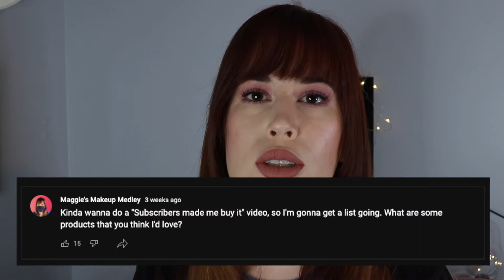My Subscribers Made Me Buy It! GOOD JOB!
Thanks for being my enablers. Now, what products have I made YOU buy? And uh... what did you think?

Let’s hang!
About me
Age: 27
Skin type: combo oily, acne-prone
Hair: dyed, thick, frizzy
Personality: questionable